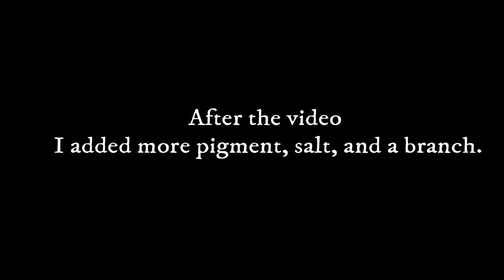Painted Bunting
bluepearlartbylisaburke